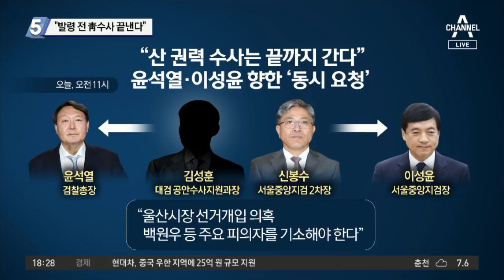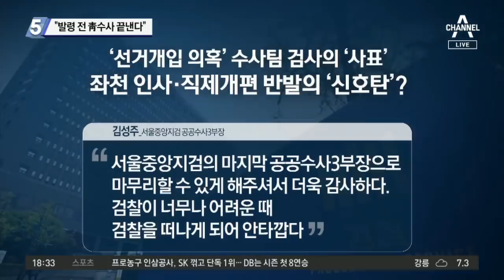“발령 전 靑수사 끝낸다”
"검찰 수사 끝까지 간다"… 윤석열·이성윤 향한 '동시 요청'
'선거개입 의혹' 수사팀, 윤석열·이성윤에 '백원우 기소' 의견
'선거개입 의혹' 수사팀 검사 사표… 좌천인사 반발 '신호탄'?